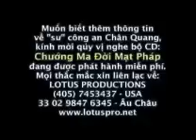Chan Quang Ma Tang doi mat phap -day gioi tre co the giet nguoi- ufo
Chan Quang La Ai ??? -   Chan Quang noi  an ca duoc phuoc - that la toi loi - dung la loi noi cua Ma Tang.
Qua những đơn tố cáo Thích Chân Quang và bài viết của ông Võ Văn Bình (70) ở VN
Hạ tải nguyên Audio CD:
Quan điểm của ĐĐ Thích Phước Tiến về lời tuyên bố của ông Chân Quang:
"Ân cá là giúp cho cá được phước"